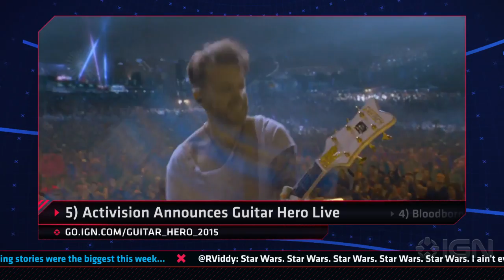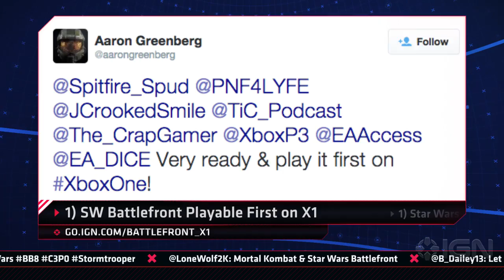From Mortal Kombat X to Star Wars Battlefront, It's The Top 5 News of the Week - IGN Daily Fix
This week's top 5 gaming news highlights the latest Star Wars Battlefront news, Mortal Kombat X easy fatalities, Star Ocean 5, and more.